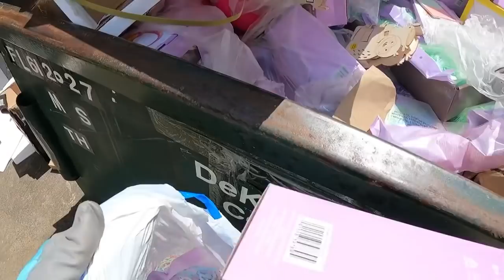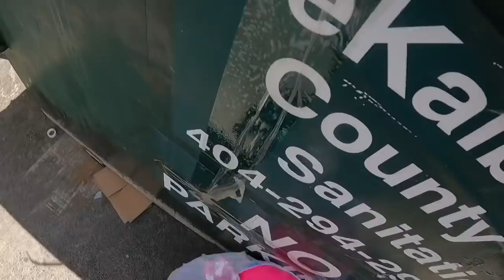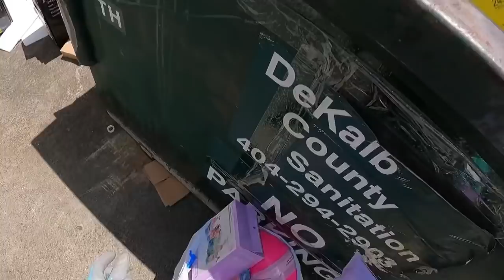Tiraron todo lo que no vendieron 😯♻️la basura que tiran en estados unidos 🇺🇸DumpsterDiving